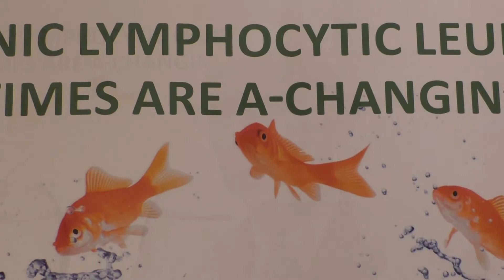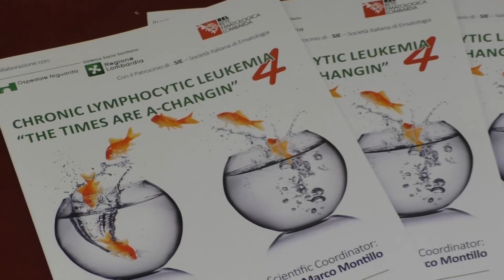Leucemia linfatica cronica: come gestire i pazienti ricaduti?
Intervista a MARCO MONTILLO, Niguarda Cancer Center, ASST Grande Ospedale Metropolitano Niguarda, Milano